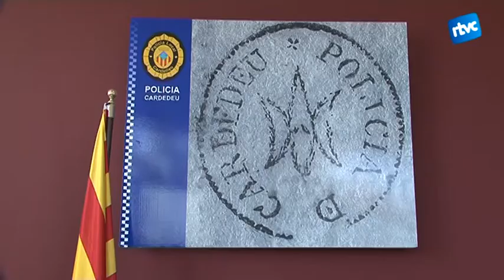Més de trenta bicicletes, pendents de retornar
En els darrers anys han augmentat els furts de bicicletes. Encara que la policia pot aconseguir recuperar-les, molt sovint es fa complicat identificar el propietari i retorna-l'hi. És per aquest motiu, que la Policia Local de Cardedeu compta amb un registre de bicicletes que pretén ser una eina clau a l'hora de ser lliurades, de nou, als seus titulars.